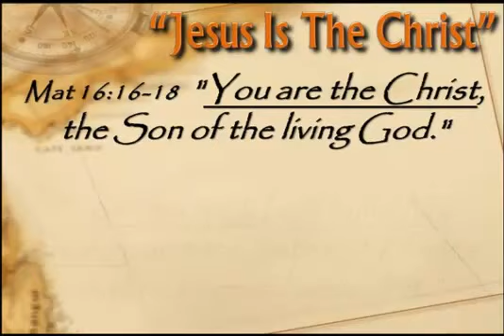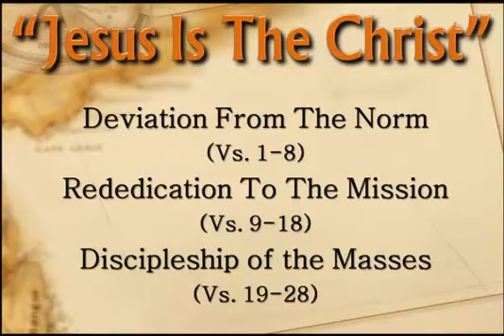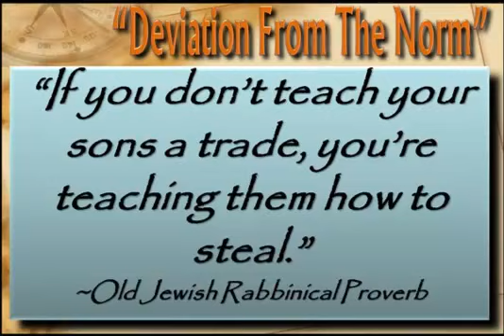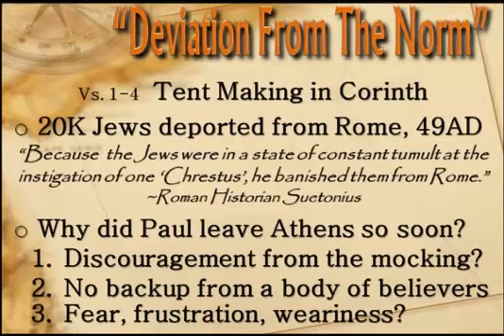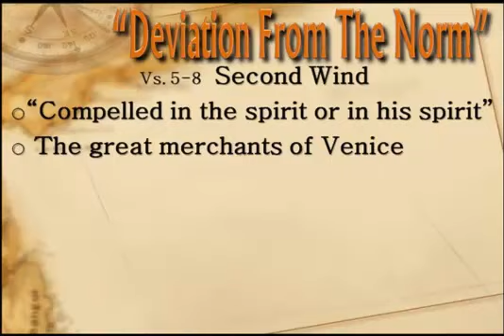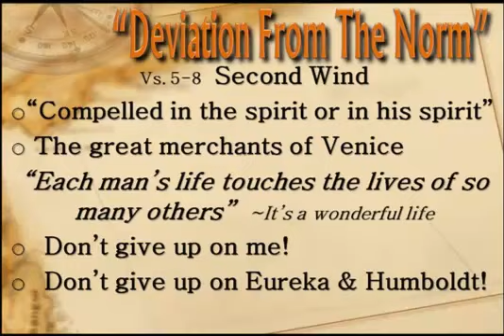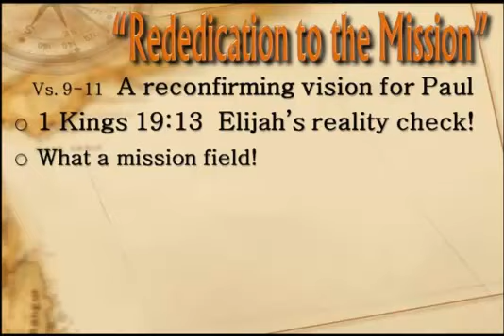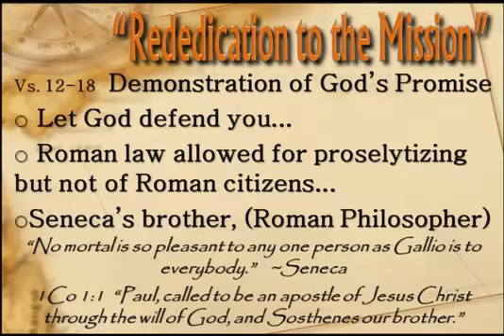Acts 18:1-28 "Jesus Is The Christ"